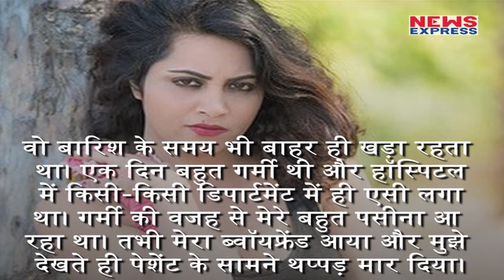Bigg Boss 11: जब सबके सामने Arshi Khan को Boyfriend से पड़ा था चांटा, देखिए ये थी वजह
Arshi Khan has managed to become one of the strong contestants on Bigg Boss 11. We have to admit, she was one of the most annoying housemates when the show began, but now we kind of like her. Mainly because of the funny or daring stories that we get to hear about her. It was very funny when she told Hiten Tejwani and Vikas Gupta that how her grandfather had 18 wives and that he was the “most characterless person” in Bhopal. Yes, she did say that and obviously both Hiten and Vikas were in splits. Now in an unseen video that was published on Voot earlier today, Arshi shares another incident from her life with Shilpa Shinde.